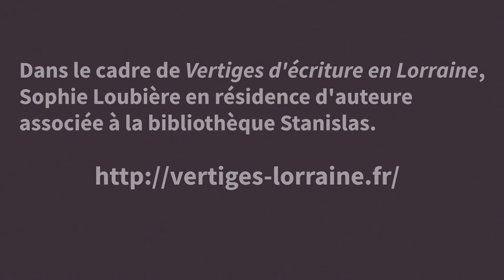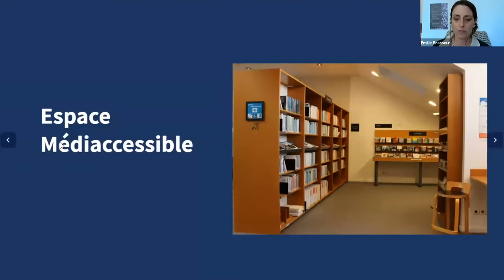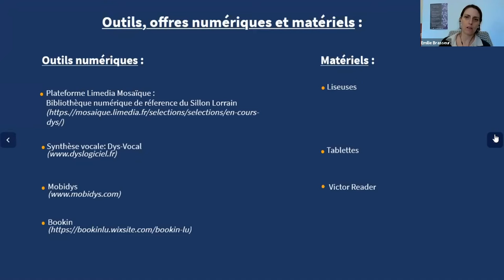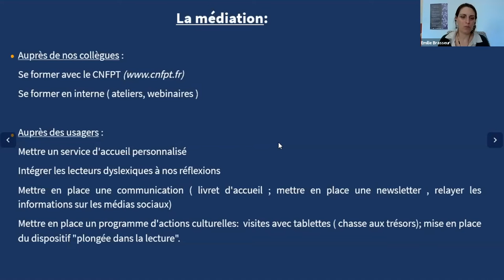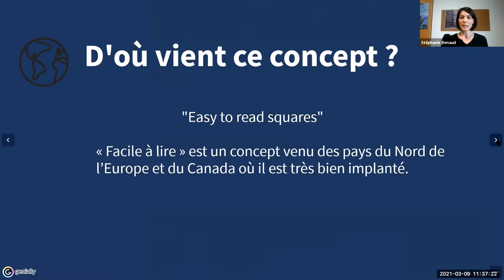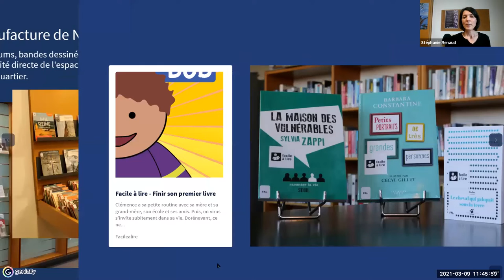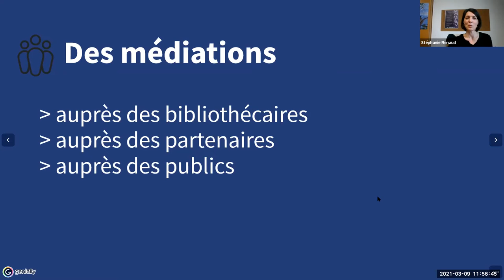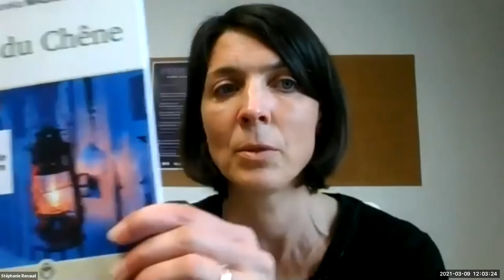Dyslexie… en parler, se former | #1 Dyslexie et bibliothèque, Collections et services adaptés.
Un webinaire pour comprendre la création et l’utilisation d’un fonds spécifique à destination du public Dys : Pourquoi un fonds DYS ? Le FacileALire en Bibliothèque.
⬇⬇⬇ pour infos et déroulé !
Restitution du webinaire du 9 mars 2021, dans le cadre de la semaine de sensibilisation consacrée à la dyslexie, à l’occasion de Vertiges d’écriture en Lorraine, la résidence de Sophie Loubière à la bibliothèque Stanislas de Nancy.
0:15 accueil
1:00 introduction de Sophie Loubière
4:12 histoire de comprendre les dys
8:12 espaces et collections
19:32 partenariats et médiation
28:15 témoignage d’Esther Mercier
33:57 le facile à lire en bibliothèque
56:25 réponses aux questions
Présentation et modération : Céline L’huillier, Bibliothèque Stanislas, Nancy
Introduction : Sophie Loubière, romancière
Intervenantes :
Emilie Brasseur, Médiathèque Manufacture, Nancy
Stéphanie Renaud-Sterbé, Médiathèque Manufacture, Nancy
Témoignage : Esther Mercier, coordinatrice de classe ULIS, Collège Albert Camus, Jarville